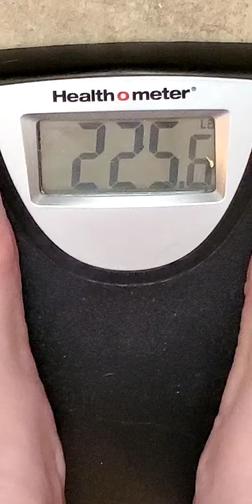March 18 Day 12 🐷